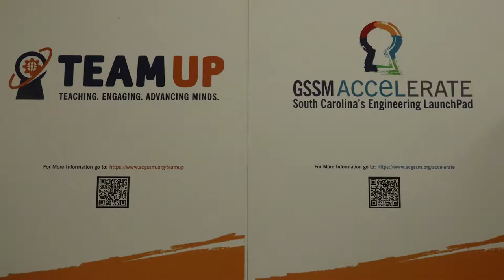Inside GSSM at South Pointe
South Carolina Governers School of Science and Math (GSSM) has partnered with  South Pointe High School to create unique learning opportunities for students. With a concentrated and hands on approach this partnership has allowed students to excell in ways the didn't think possible. Watch this video to learn more about this amazing opprotunity.